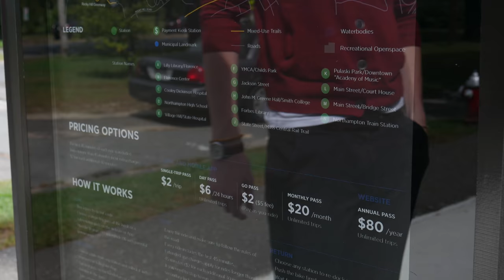The Other Stuff - Bike Share